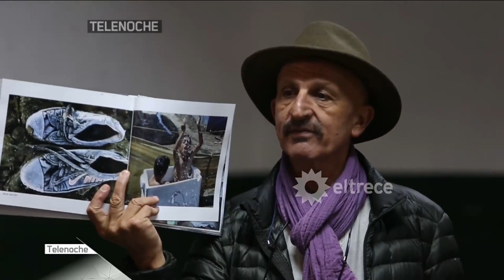Reza Deghati, el fotógrafo de National Geographic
Reza Deghati, el fotógrafo que recorre y retrata el mundo, pero también siembra discípulos para hacer visibles todas las realidades.